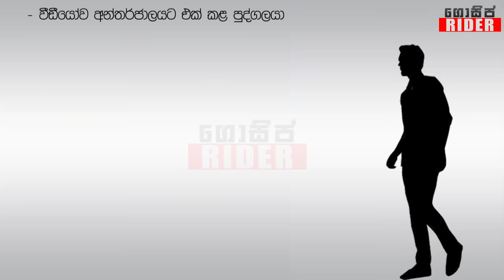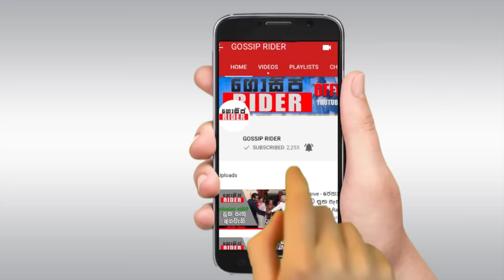SLPP ගම්පහ පාර්ලිමේන්තු මන්ත්‍රී සහන් ප්‍රදීප් පක්ෂ කාර්යාලයේදීම ලිංගිකව එක් වුණාද ? | Sahan Pradeep